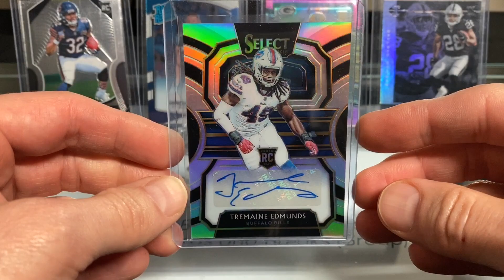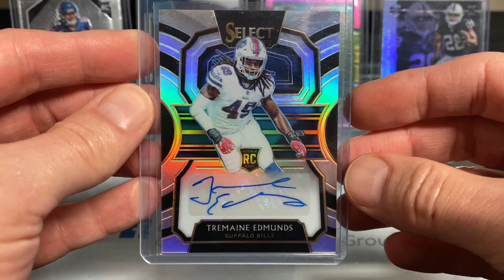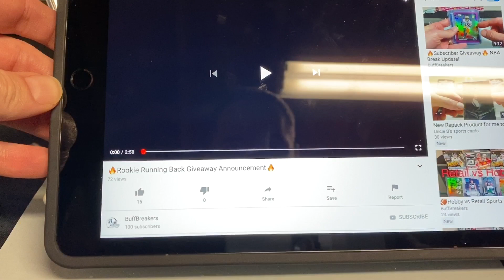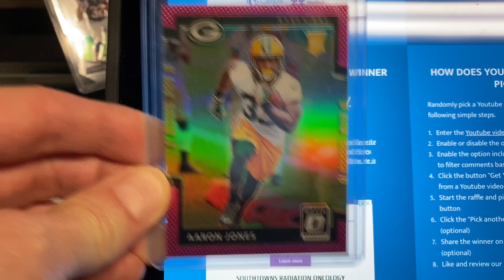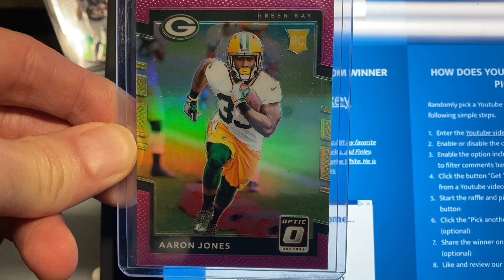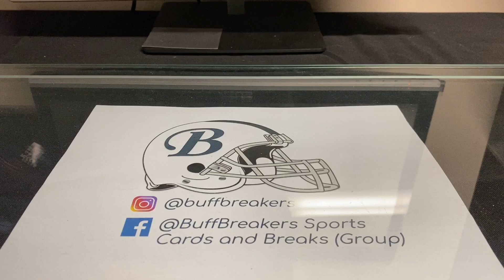💥Subscriber Giveaway💥 Plus New Buffalo Bills Cards!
If you’re interested in my next break and future breaks, please join my Facebook group called BuffBreakers Sports Cards and Breaks.  Our next break will be this Wednesday night.  Products include a High End Boombox and (3) 2018 Contenders Blaster Boxes.  See you there!